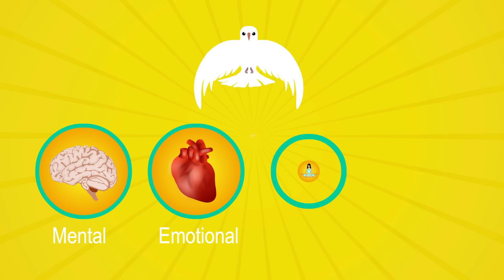Divine Universal Meditation Course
Upcoming Workshop:
1 day De-stress Meditation Workshop
Venue:  Holiday Inn Express  Edmonton, Downtown
Date: 18 March, 2017